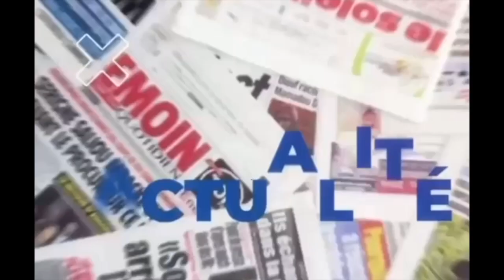Scène émouvante à l'UCAD : les conseils des Policiers aux étudiants " Nioune ak Yén nio....'